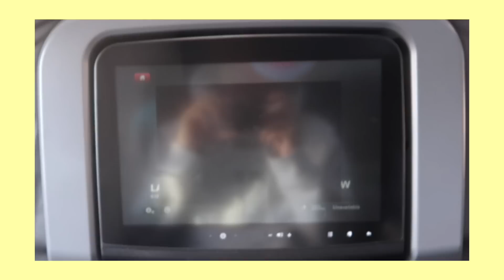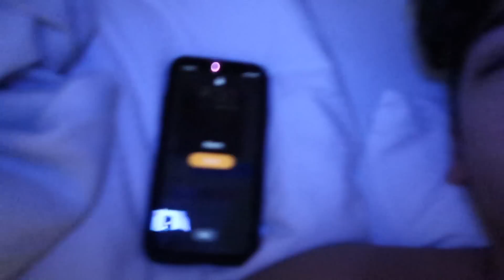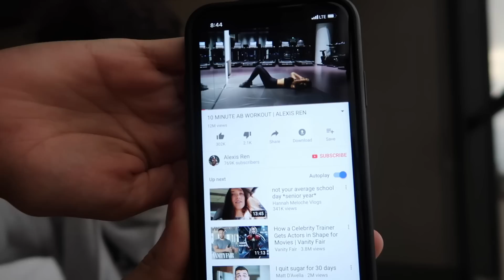our CRAZY Dallas trip.... ft. Olivia Rouyre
Went on a trip to Dallas and vlogged a little bit! Hope you enjoy this mess!! If you want? Thanks!

Also, again thank you for 500k. I'm in Hawaii right now & really excited cuz I'm filming so many videos here! I'm mon that YouTube grind & the fact that you guys are enjoying my videos makes me want to do it 500x more!

This is a new era for content. Get ready!